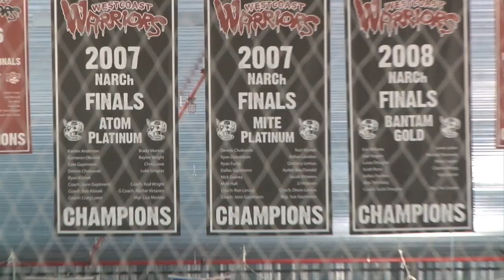NARCh Regional Report BC.mov